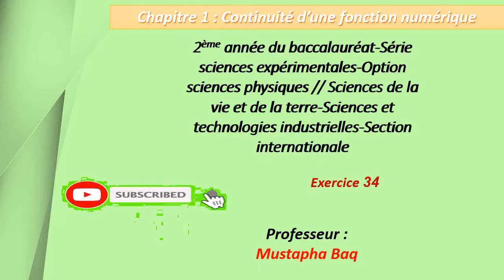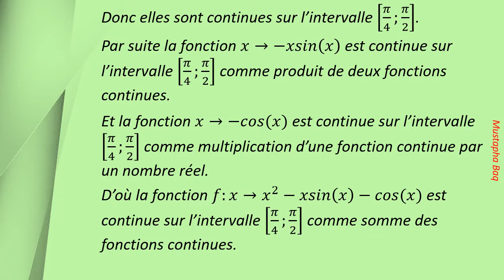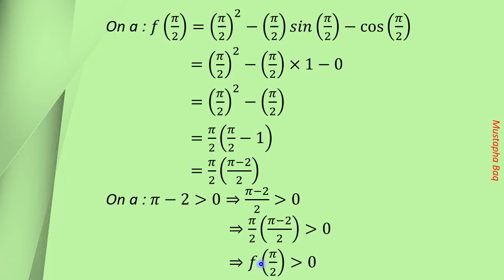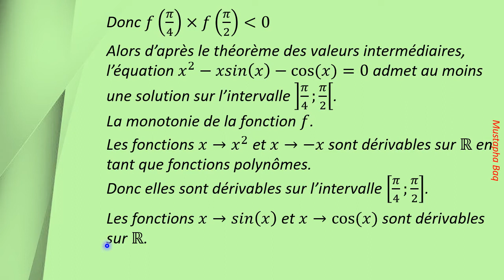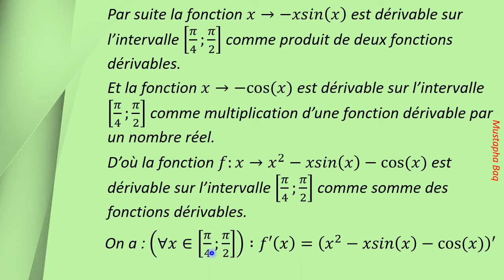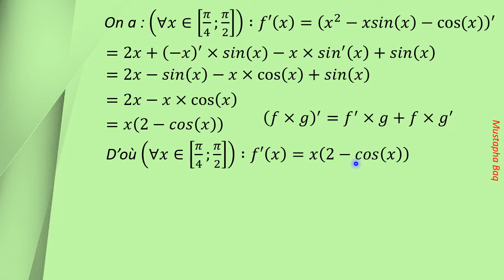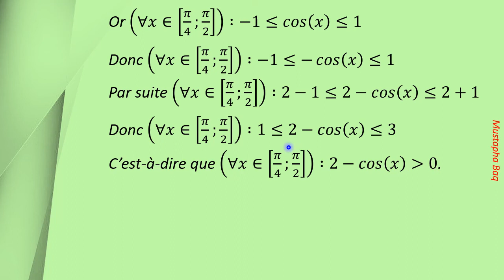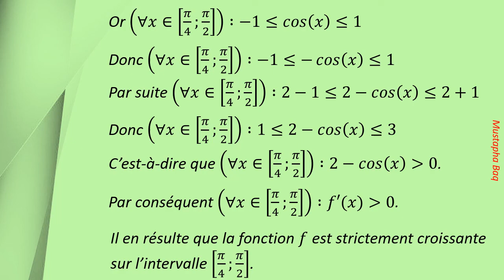التمرين 34 اتصال دالة عددية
مبرهنة القيم الوسيطية